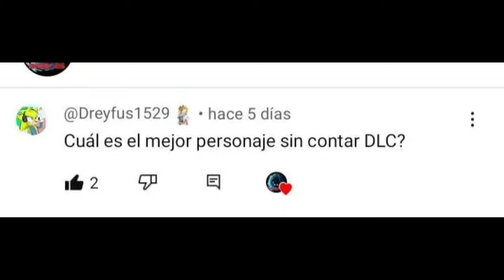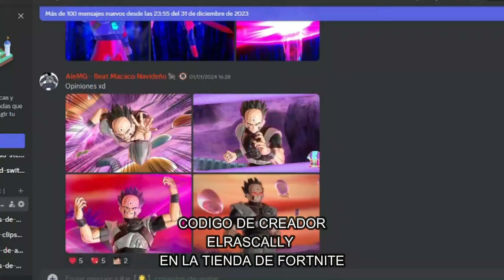EL PERSONAJE MAS PODEROSO DEL JUEGO (NO DLC) | Dragon Ball Xenoverse 2| ACADEMIA Z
Ey what a peks gente ¿Cómo están? Sean bienvenidos a otro capítulo de Academia Z, en esta ocasión a petición de los miembros del canal, veremos quien es el personaje más poderoso del juego sin contar los DLC.